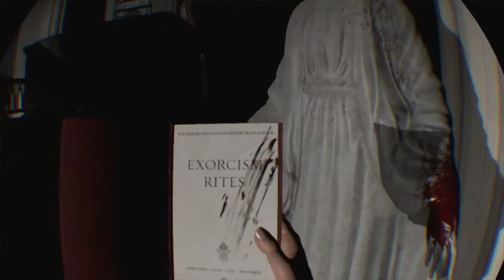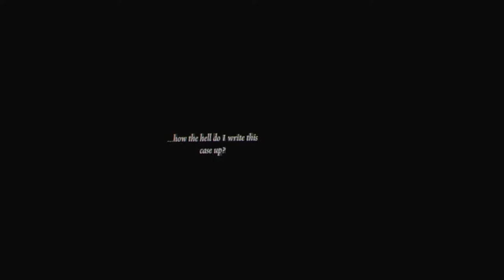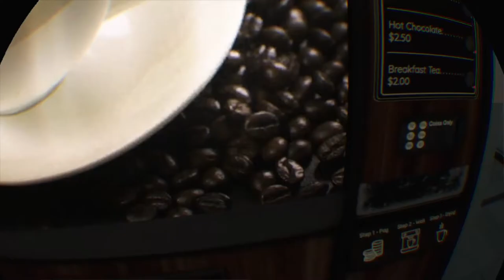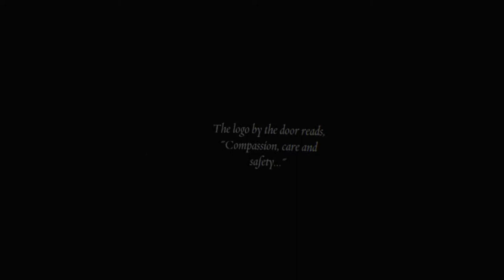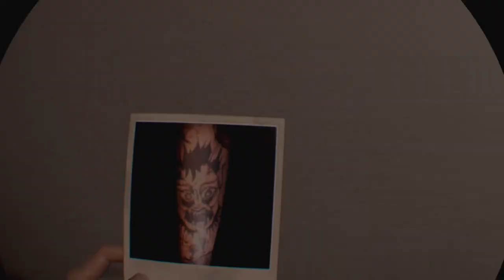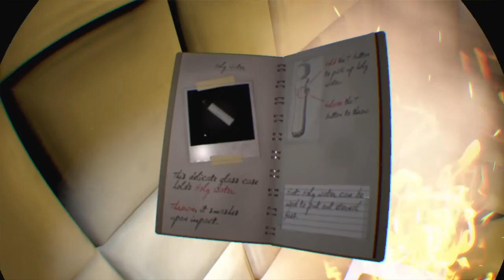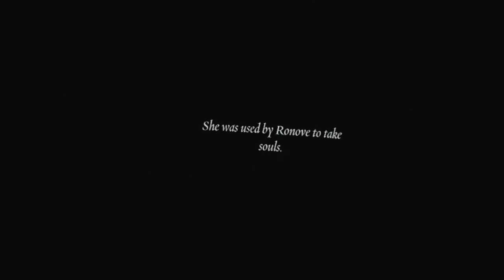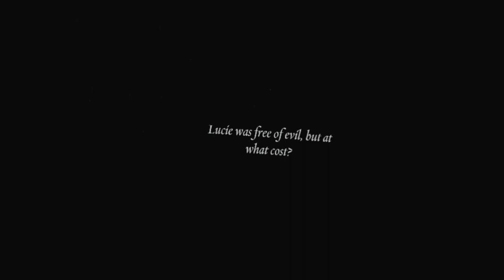The Exorcist: Legion VR } Father Detective Gordo part 1 - PSVR PS4 Pro gameplay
In my travels, I've learned most of these cases are related to mental diseases. Like the effects of schizophrenia or a terrible migraine. Then there are the rare cases that go beyond natural comprehension. To say the least, it's not human nor never was.                                                                                                                                                                                                           We must research more before more arrogant witch hunts harm innocent, suffering people. I myself have suffered migraines as a child and was casted aside by most schools. My brain would pound like something wanted out and any source of light would intensify the pain.  I cried myself to sleep many nights. Medication would make next one worser but at age 11 i found MY remedy. It was a plant that budded with magic and sent from the Gods themselves i believe. I never had the same migraines since and just get headaches. -Father Gordo